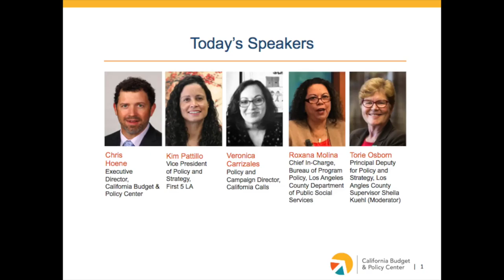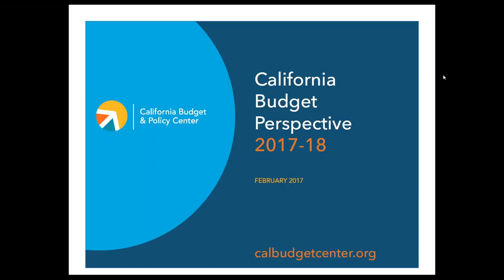California Budget Perspective Los Angeles Part 2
“California Budget Perspective: Current State and Federal Budget Proposals and What They Could Mean for the Los Angeles Region" This is part 1 of a 2 part Policy Perspective Speaker Series event held in Los Angeles on February 27, 2017.

Part 2: What Could This Mean for the Los Angeles Region?

Aan expert panel featuring local leaders discussed emerging issues on the state and federal levels and their implications for the Los Angeles region. Panelists included:

Kim Pattillo Brownson, Vice President of Policy and Strategy, First 5 LA

Veronica Carrizales, Policy and Campaign Development Director, California Calls

Roxana Molina, Chief In-Charge, Bureau of Program Policy, Los Angeles County Department of Public Social Services

Torie Osborn, Principal Deputy for Policy and Strategy, Los Angeles County Supervisor Sheila Kuehl (Moderator)